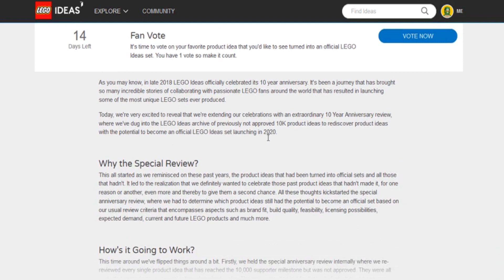DU bestimmst das nächste Ideas Set! | LEGO Fan- Stichwahl!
Zum 10 jährigen LEGO Ideas Jubiläum hat LEGO uns die Möglichkeit gegeben für das nächste Set abzustimmen! In einer Stichwahl... Und das Set welches gewinnt, wird es auf jeden Fall geben!

So bist du 100% kostenlos mit dabei:
1. Erstelle einen neuen Kontakt mit der Nummer: 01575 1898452
2. Sende das Codewort „BENIX“ an den Kontakt via WhatsApp

Fertig!

--- Meine Minifigurensammlung bei Instagram:
Name: brickstory_lego_knowledge